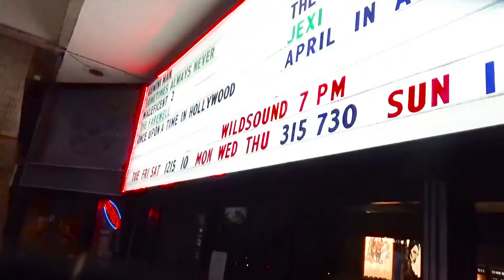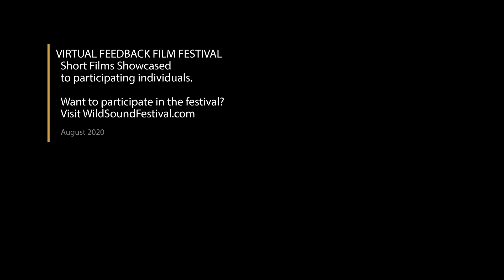6 Feet Closer To You Short Film, Audience FEEDBACK from Aug. 2020 Comedy Festival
“6 Feet Closer to You” is an original song made in quarantine, about quarantine. The music video (a Zoom) is a time capsule in itself for this “quarantune.” With their signature humor and relatability , this Philadelphia-based comedy band explores what new love could look like during a global pandemic and shows that we can still have a little fun with social distancing.